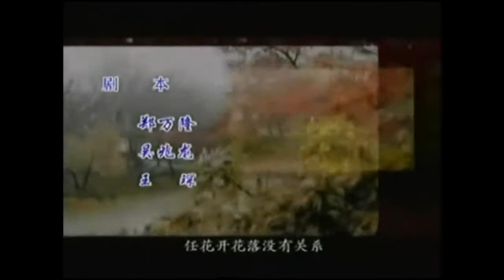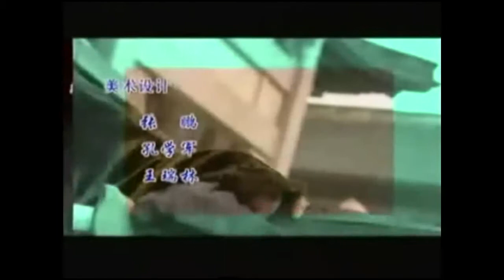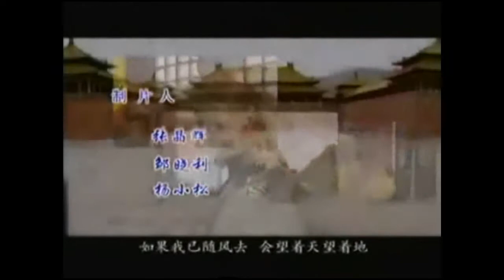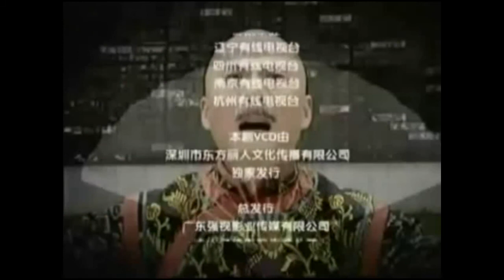《桃花扇傳奇》第07集 官方高清版（曹穎、周杰、薛佳凝、張亞坤、郭曉冬）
本劇以蜚聲中外的我國四大名劇之一《桃花扇》為藍本，生動再現了秦淮八豔的歷史傳奇及才子佳人流傳久遠的紅塵絕戀。候朝宗、李香君，人面桃花，重譜了舊歡新怨；柳如是、陳圓圓，一代佳麗，再現薄命紅顏；董小婉、冒辟疆，才子佳人，總是有情無緣；韓贊同、吳三桂，一代梟雄，功過任人評說；崇禎帝、弘光帝，九五之尊，頃刻灰飛煙滅；楊龍友、李辰君，江湖豪強，各有動人風采…